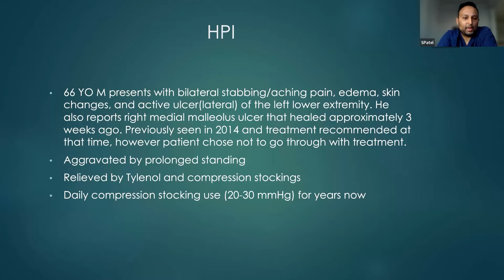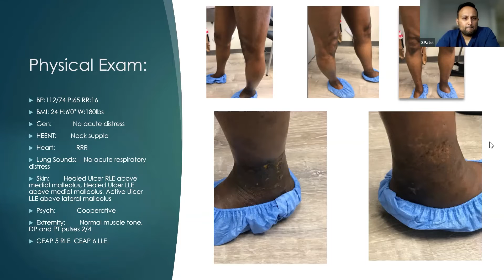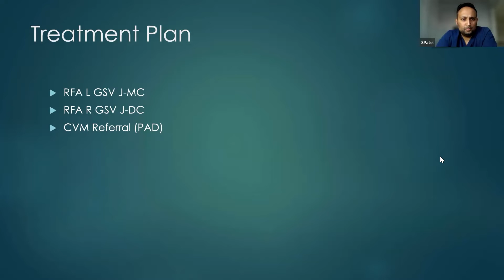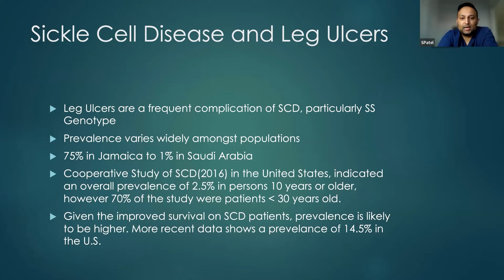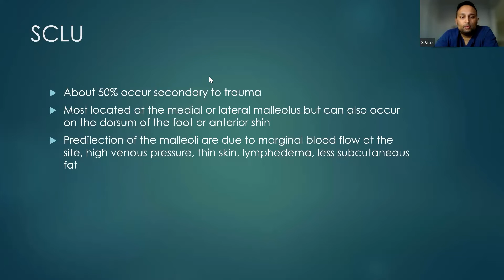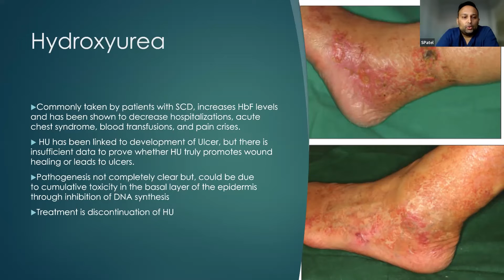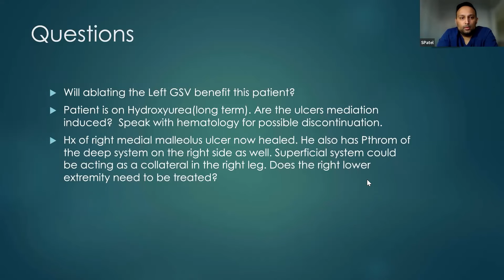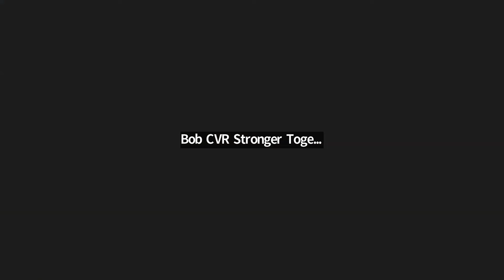Case Presentation | Grand Rounds 6.10.2022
Center for Vein Restoration: Grand Rounds
Title: Case Presentation
Presenter: Sagar Patel, MD
Date: June 10, 2022

This video can be viewed for ONE CME CREDIT. Please complete the following questionnaire to receive your certificate

**Please allow 30-60 Days upon completion of this survey to receive your CME Certificate**

for more educational and CME content.

About CVR:
Patients inspire us every day at Center for Vein Restoration. Since 2007, we’ve been using this inspiration to radically improve lives by providing safe, personalized, and positive treatment options for vein disease. And today, we’re the nation’s leader in varicose and spider vein care, offering a variety of nearly pain-free solutions to eliminate unsightly and uncomfortable veins.

CVR not only offers the best clinical care for patients suffering from obstructive and venous reflux vein disease, but CVR is also a leader in research, providing leading-edge study that advances the field of venousinsufficiency care.

Center for Vein Restoration (CVR) is the nation’s leader in diagnosing and treating venous insufficiency (veindisease). Providing personalized vein care in a caring, professional office setting, CVR conducts more vein procedures than any other vein clinic or hospital.